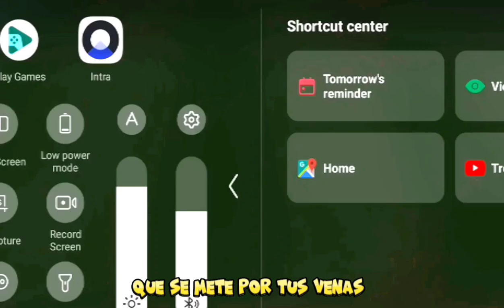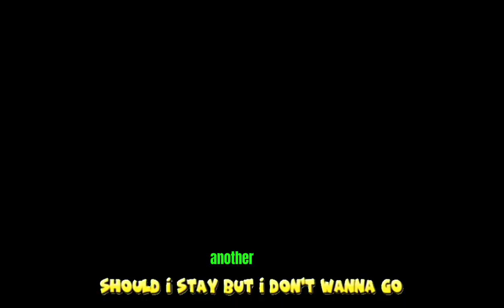😅22.RETRO STAR playtrough (august 4, 2023) fifa mobile